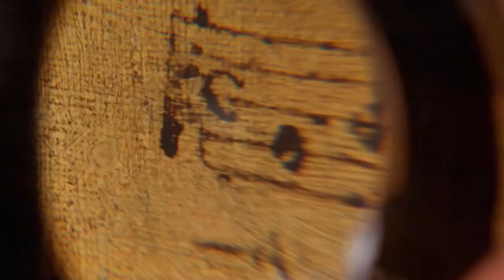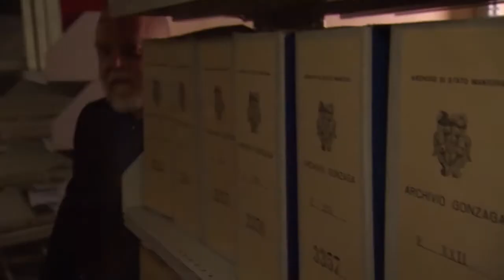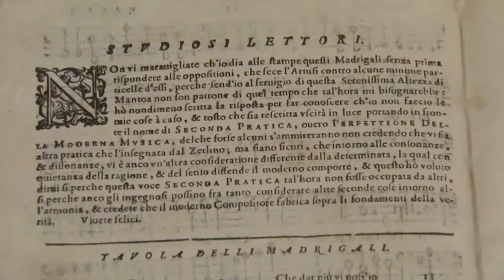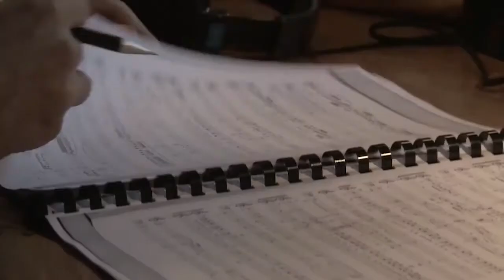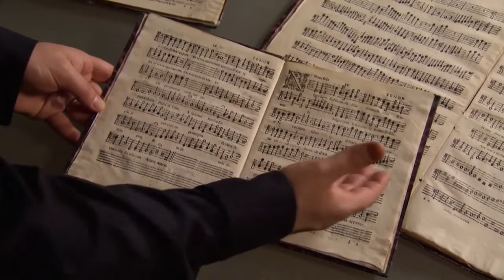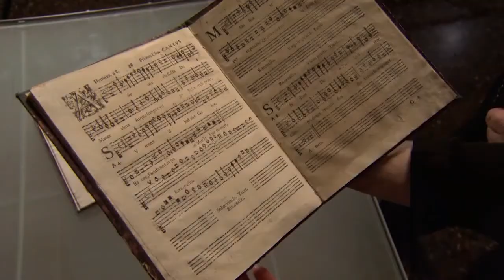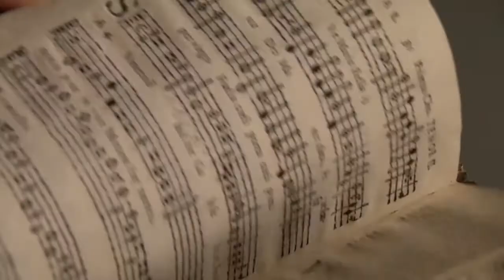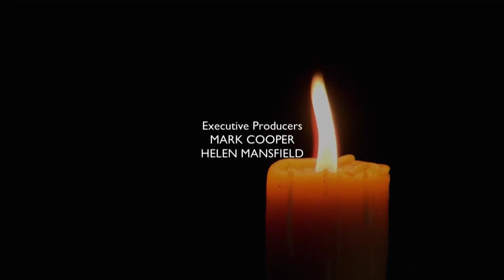Monteverdi in Mantua